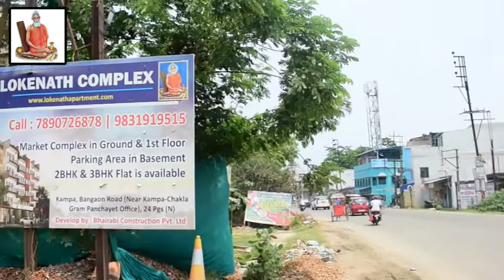LIVE | ১৪ বছরের প্রতিবন্ধী কিশোরীকে যৌন নির্যাতন,ধৃত অভিযুক্ত | theregular.in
সমস্ত নিউজ আপডেট জানার জন্য চোখ রাখুন theregular.in এর পেজে | Get news update on theregular.in page | 28th Oct 2021

১৪ বছরের প্রতিবন্ধী কিশোরীকে যৌন নির্যাতন,ধৃত অভিযুক্ত । পকসো আইনে মামলা রুজু পুলিশের । অশোকনগর থানা এলাকার ঘটনা ।

শারীরিক প্রতিবন্ধী কিশোরীকে ধর্ষণের অভিযোগ প্রতিবেশী ভারাটিয়া এক ব্যক্তির বিরুদ্ধে ।মঙ্গলবার দুপুরে ঘটনাটি ঘটেছে অশোকনগর থানা এলাকায়। পুলিশ জানিয়েছে ধৃতের নাম সুশান্ত মাইতি, বাড়ি দক্ষিণ ২৪ পরগনার ক্যানিং থানার অন্তর্গত গাব্বুনীড় মোড় এলাকায় । অশোকনগরে কিশোরীর বাড়ির কাছে বাড়ি ভাড়া নিয়ে থাকতো অভিযুক্ত । সোমবার বিকেলে কিশোরীকে নিজের বাড়িতে ডেকে নিয়ে গিয়ে যৌন নির্যাতন করে সুশান্ত । ঘটনায় মঙ্গলবার  অশোকনগর থানায় লিখিত অভিযোগ দায়ের করে নিগৃহীতা কিশোরীর পরিবার। তদন্তে নেমে পুলিশ অভিযুক্তকে গ্রেফতার করে ।বুধবার ধৃতের বিরুদ্ধে পকসো আইনে মামলা রুজু করে তোলা হচ্ছে বারাসত আদালতে ।